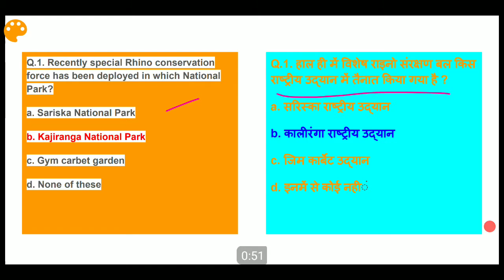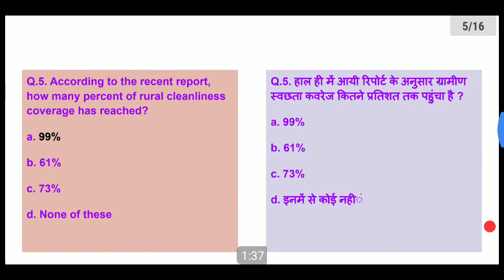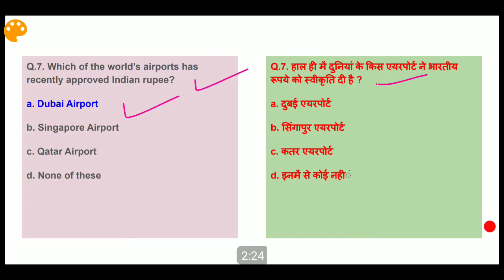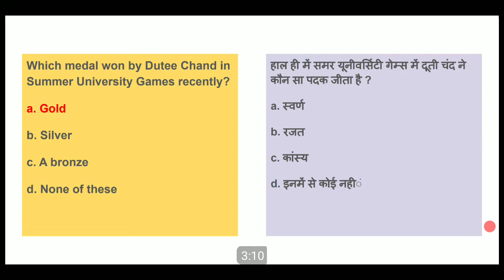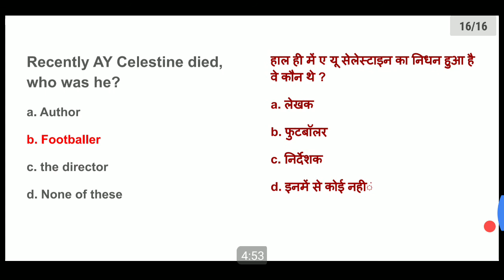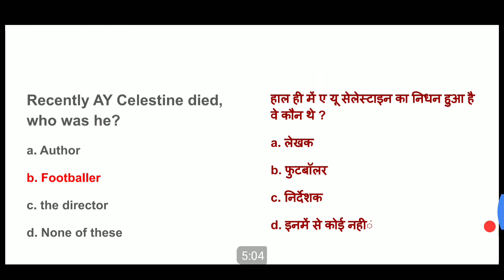F2-Current Affairs for 2nd week of July Part 2